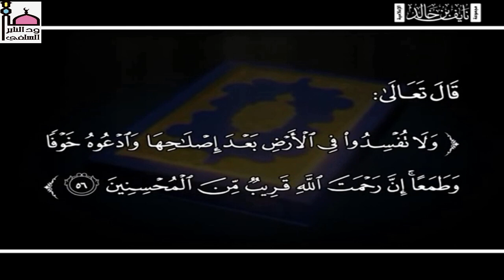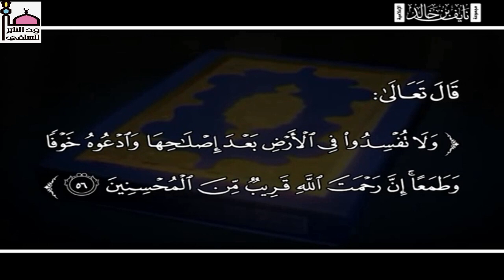عبد الحي يوسف وأسامة بن لادن وجهان لعملة واحدة عاقبتها التكفير والتفجير شاهد لتعرف الحقيقة